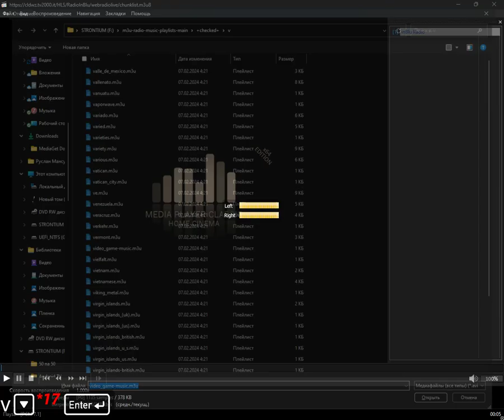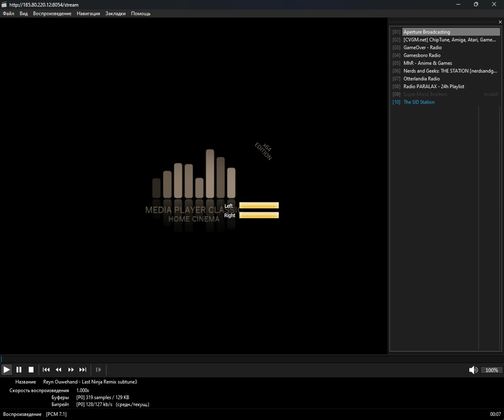+checked+ - video_game-music (Media Player Classic Home Cinema) (14.10.2024)